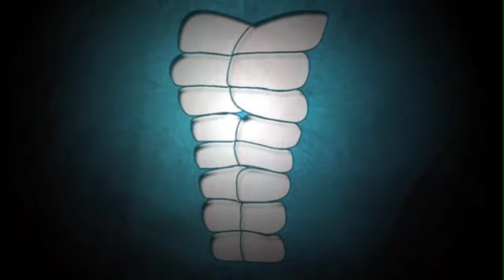Nagraj Trailer (Raj Comics)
Hello friends

Welcome to "CGTIPZ"channel. This is a fan made trailer of indian super hero NAGRAJ.